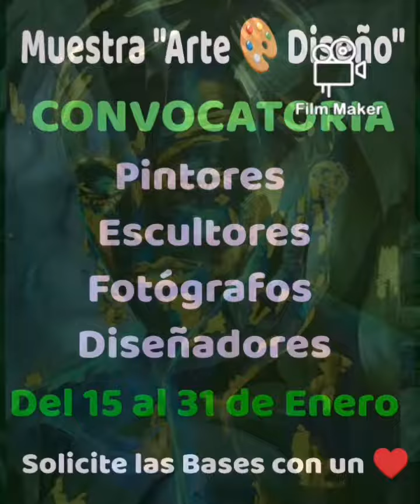Muestra de Arte Iberoamericano: Argentina Chile Colombia España México y Uruguay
Muestra Virtual de Arte y Diseño con Obras de Artistas Plasticos de Argentina Chile Colombia España México y Uruguay